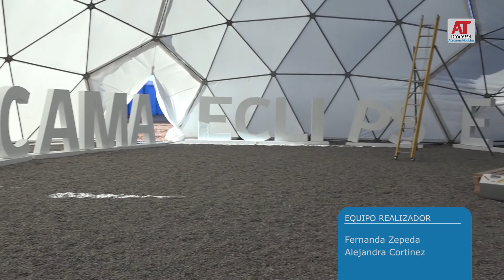¿Qué hacer y qué no hacer durante el Eclipse Solar?